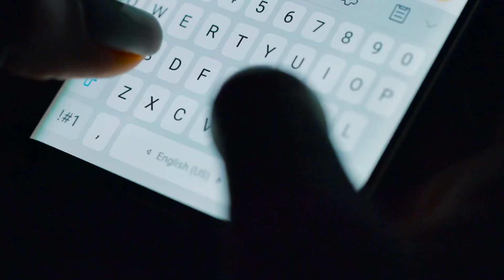5 HR Trends That Will Shape The Workplace In 2023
Joey shares 5 HR trends small businesses should pay attention to in 2023.

From remote work arrangements to quiet quitting, we saw a significant shift in HR trends in 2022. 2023 will undoubtedly bring new challenges that HR teams need to tackle effectively to survive in an evolving environment. So, what trends will 2023 bring to the HR world?

This week, Joey shares the 5 HR trends that will shape the workplace in 2023. Tune in to learn more!

Joey also reflects on the most significant HR trends we saw in 2022, the HR word of the year, and his predictions on how the workplace will evolve in 2023.

Additional Resources

Do you need HR consulting for YOUR small business? We got you covered!

Do you have a question that you want us to tackle on the show?

Try Monday.com today!

Hosts: Joey Price & Sommer Ketron